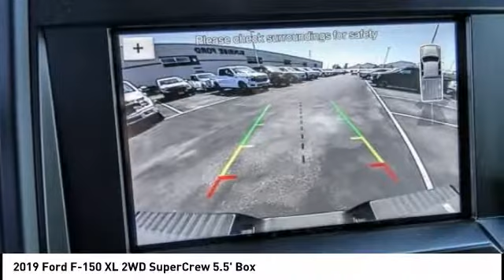2019 Ford F-150 Fontana, Chino, Norco, Moreno Valley, San Bernardino, CA FK4832DT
2019 Ford F-150 XL 2WD SuperCrew 5.5' Box

16005 VALLEY BLVD.

SUNRISE FORD FONTANA: PROUDLY SERVING FONTANA, CHINO, NORCO, MORENO VALLEY, SAN BERNARDINO, AND SURROUNDING SOUTHERN CALIFORNIA LOCATIONS. THIS INGOT SILVER 2019 Ford IS EQUIPPED WITH A ENGINE; 2.7L V6 ECOBOOST, AUTOMATIC TRANSMISSION, AND RECEIVES AN ESTIMATED 19 City/25 Hwy MPG. FONTANA, CA 92335. FONTANA, CA  CHINO, CA  NORCO, CA  MORENO VALLEY, CA  SAN BERNARDINO, CA 2019 Ford XL 2WD SuperCrew 5.5' Box Stock #: FK4832DT | VIN: 1FTEW1CP0KKC35086 | 2019 Ford F150 XL STX Sunrise Ford Fontana